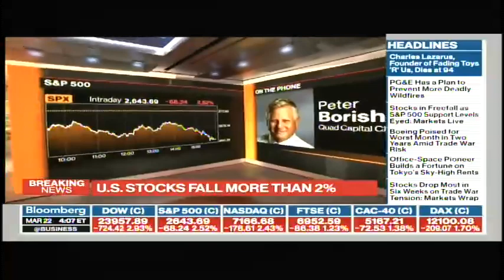Bloomberg analyst connects market unrest to Stormy Daniels 60 Minutes interview